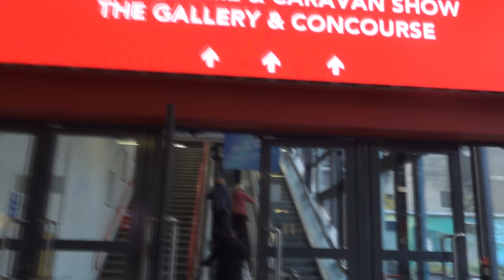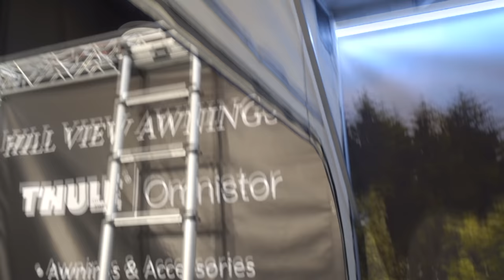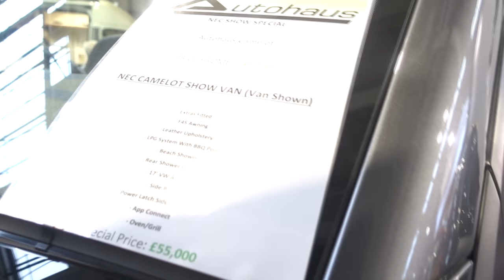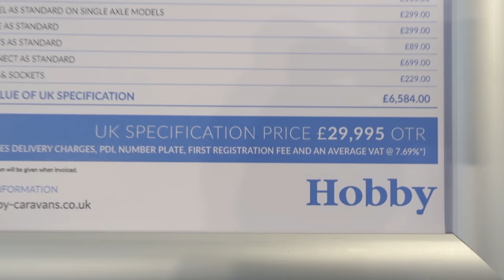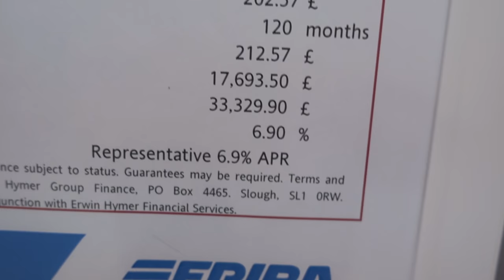Idiots' Guide to The Motorhomes & Caravans for Mountain Bikers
I head over to the NEC Birming ham for the annual Motorhome & Caravan Show. I try and show you around what I think is relevant to MTB riders in the usual idiot fashion, basically with no idea!